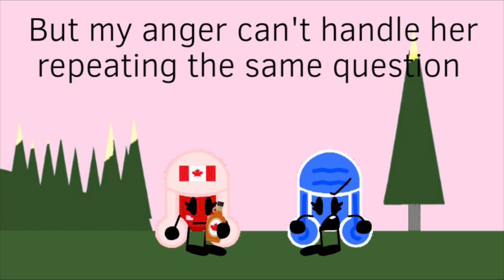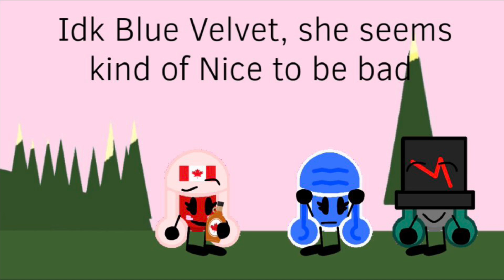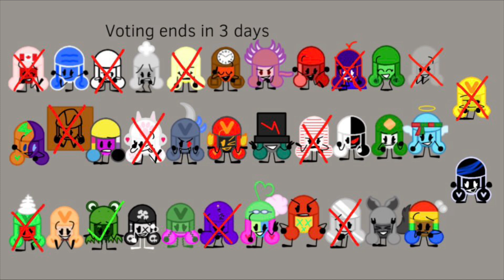Pearl Invasion 3: Episode 13